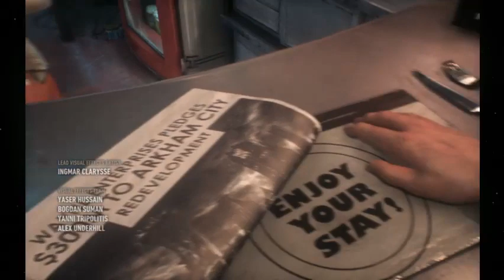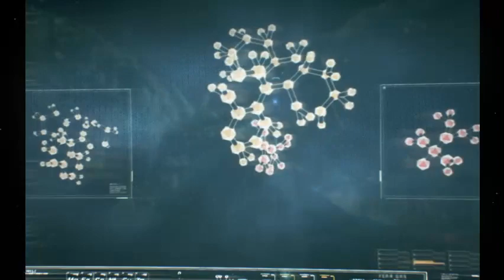Shenanigans With Batman! Batman Arkham Knight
First 3 mins is muted because of Frank Sinatra's got you under my skin! skip ahead if you wana watch it with audio lol -- Watch live